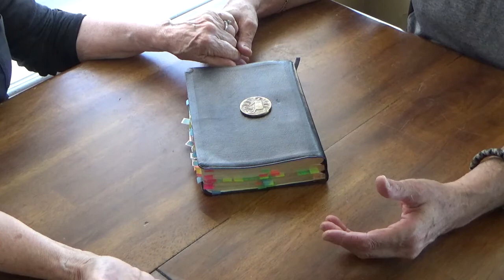Prayer for Sat Oct 3, 2020